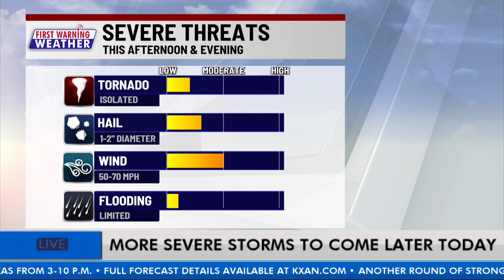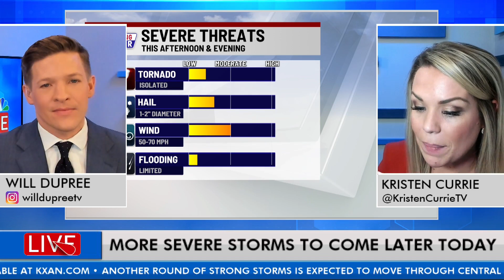Another round of severe storms expected later today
Another round of strong to severe storms is expected to move through Central Texas later today. Kristen Currie joins Will DuPree to share an update about the timing of the storms.